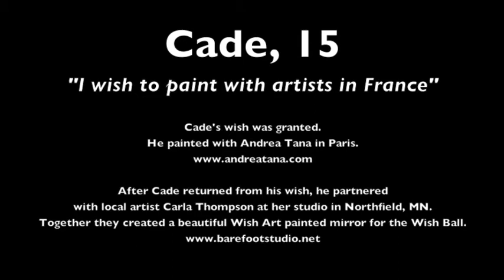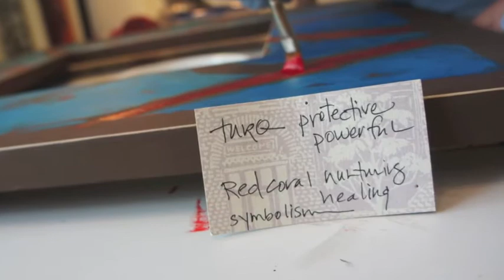Cade's Wish Art at 2014 Wish Ball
Cade who loves to paint, wished to paint with artists in France. He spent a week in France painting with French artists last fall. Upon his return, Cade partnered with Carla Thompson, a Minnesota artist to create a captivating acrylic wooden mirror.